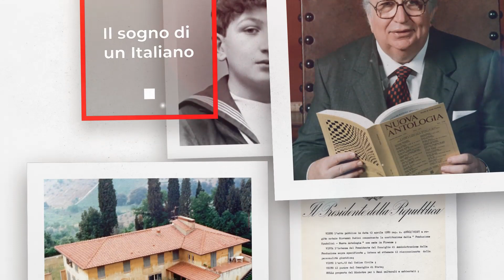NAPOLEONE: IL PERSONAGGIO - Luigi Mascilli Migliorini | ZOOM sulla STORIA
Per conscere la biografia e l'attività accademica del Professor Mascilli Migliorini, è possibile visitare la pagina dedicata su Wikipedia